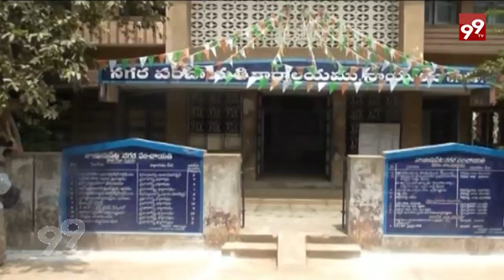Nellore Master Development Plan | Urban Planner Swathi Raman || 99TV